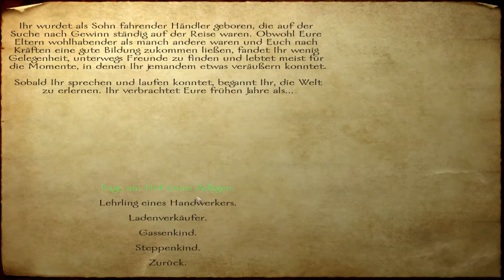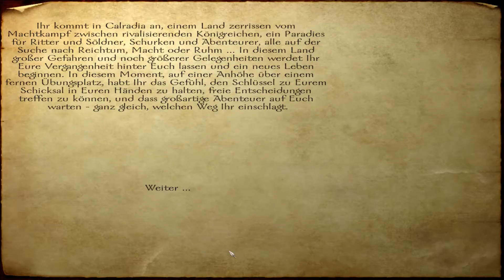Mount&Blade part1 Der Beginn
geiles Mittelalterspiel